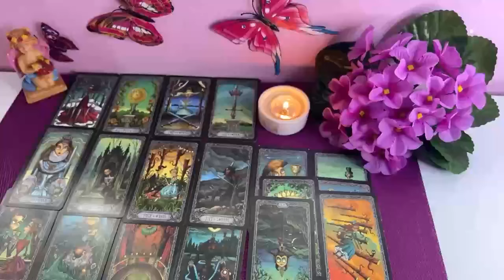ARIES, LAST MINUTE SURPRISE ❗️🎁🚨 YOU WILL GO FROM O TO 100 🔥💥 SEPTEMBER 2024 TAROT LOVE READING